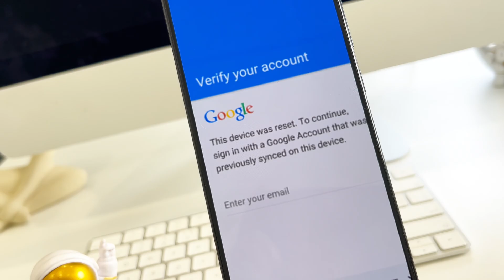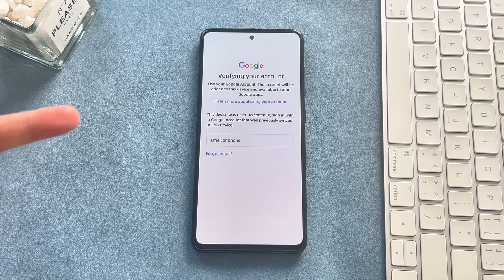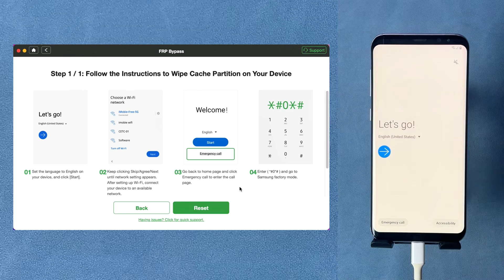[ALL Android] Samsung A20 Frp Bypass | No #0# - No Talkback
Need to bypass FRP on Samsung A20? Here are 3 beginner-friendly ways to unlock your Samsung A20. Works on most Samsung devices and Android versions. Try them out!

Don't miss the 2025 Easter Flash Deals! Hurry, the event ends on the 23rd!

00:00   Intro
00:32   Method 1: Bypass FRP Lock by Recovering the Google Account
00:56   Method 2: Bypass FRP Lock using Google FRP Code
01:30   Method 3: Samsung A20 FRP Bypass in One Click
02:44   End